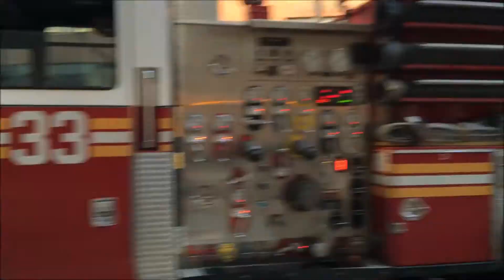FDNY AT AFTERMATH OF MANHOLE FIRE ON E. 43RD ST. IN MURRAY HILL AREA OF MANHATTAN IN NEW YORK CITY.T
HERE YOU WILL SEE THE FDNY AT THE AFTERMATH OF A MANHOLE FIRE ON EAST 43RD STREET IN THE MURRAY HILL AREA OF MANHATTAN IN NEW YORK CITY.